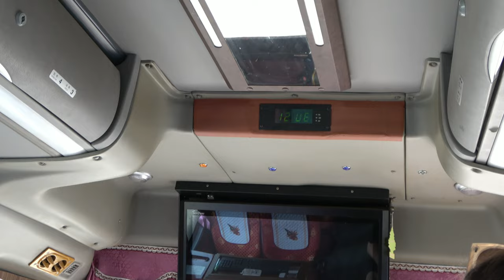ep.37 | 방비엥에서 버스타고 비엔티안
드디어 방비엥을 떠나 비엔티안으로 갑니다
당연히 미니밴을 타고 갈 줄 알았는데 이런 행운이?
뭔가 순조롭게 흘러가는 하루!